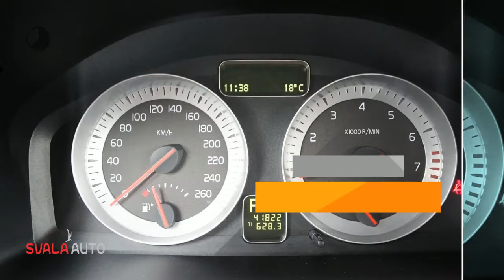Volvo C70 T5 230pk Tourer - Keyless - 18" - Trekhaak - AUT